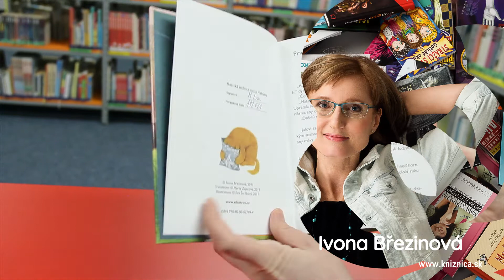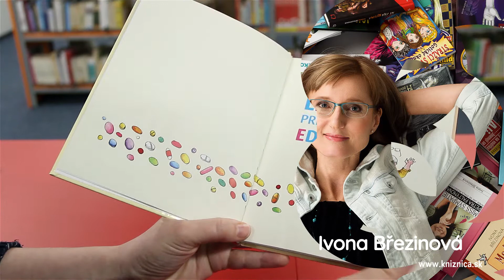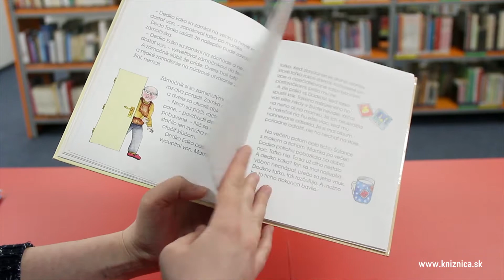Lentilka pre dedka Edka / Čítanie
Premiéra online prezentácie: 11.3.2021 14:00 (toto dať len na web)
Prezentácia tvorby českej spisovateľky Ivony Březinovej. Do slovenčiny bola preložená kniha Lentilka pre dedka Edka, z ktorej si vo videu prečítame. Podujatie je súčasťou projektu Keď čítanie je čtení XII. Realizuje sa s finančnou podporou Fondu na podporu kultúry národnostných menšín – KULTMINOR.